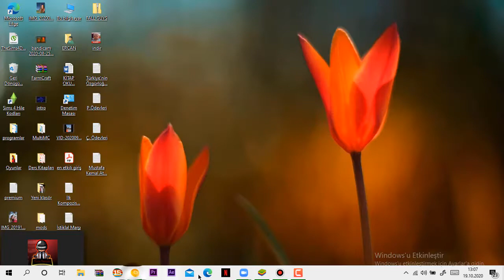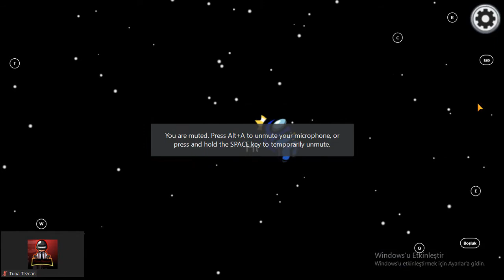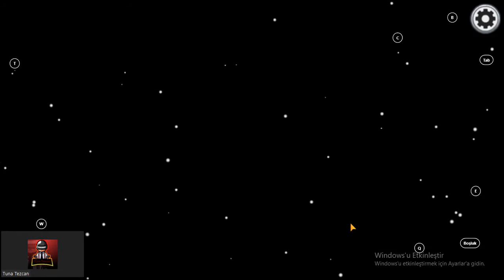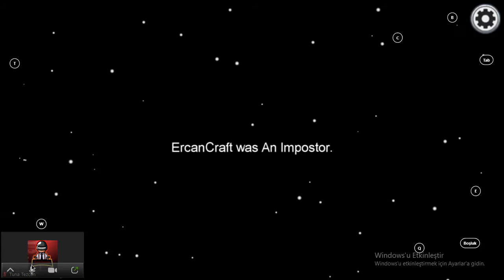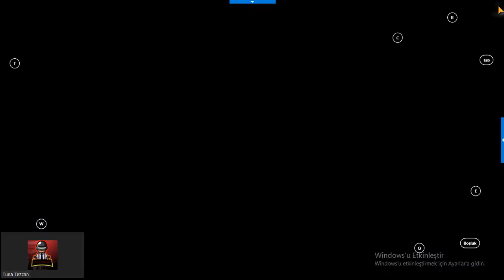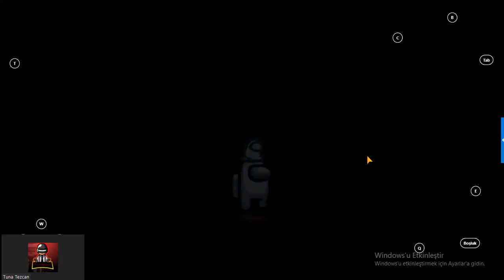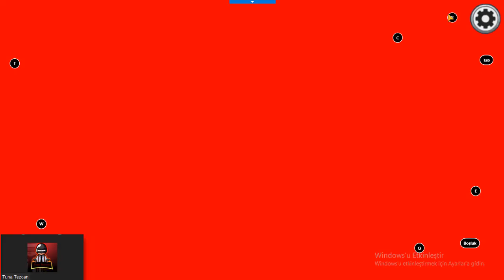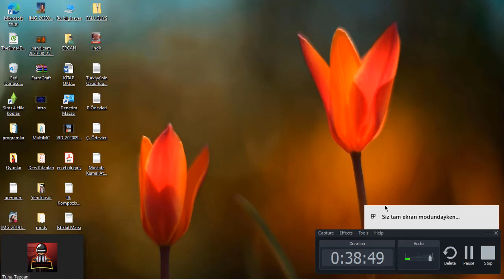Tuna ile Among Us! - ERCAN CRAFT